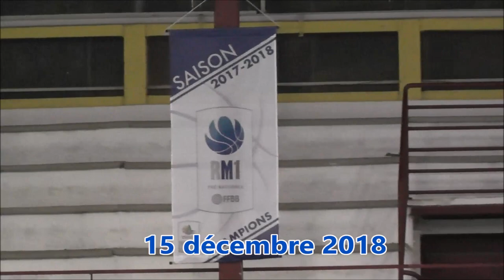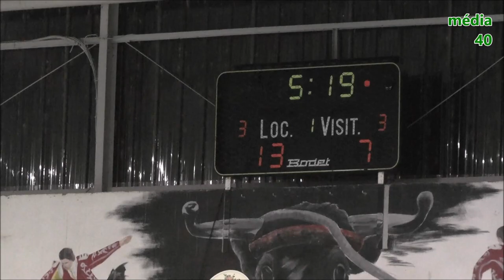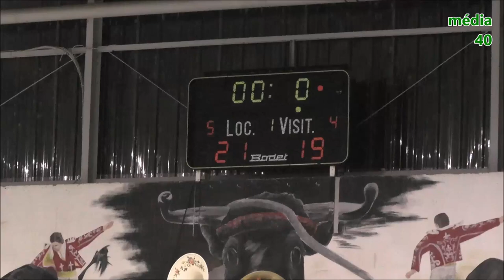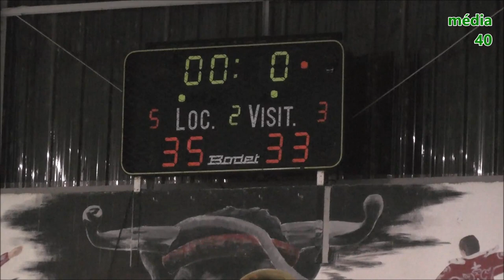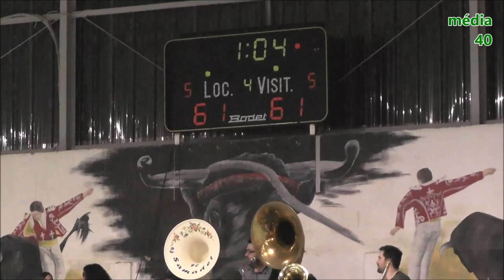Basket NM3 - Derby TBC vs ETB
National 3 basket masculin - Tursan Basket Chalosse contre Elan Tursan Basket aux arènes de Samadet 15 décembre 2018
- première diffusion 17 décembre à 20h00 (puis vidéo classique)